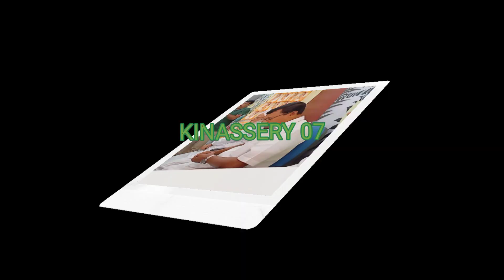സാദിഖലി തങ്ങൾ കുളങ്ങര പീടിക ജിയാ പെയിന്റ്സ് & hardware ഉദ്ഘടനം ചെയ്തു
KINASSERY 07

malayalam channel